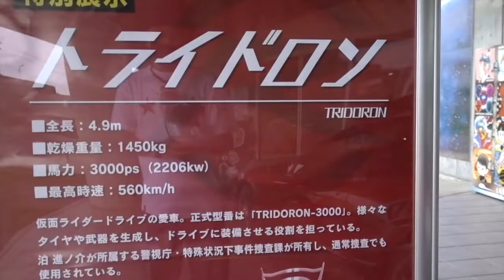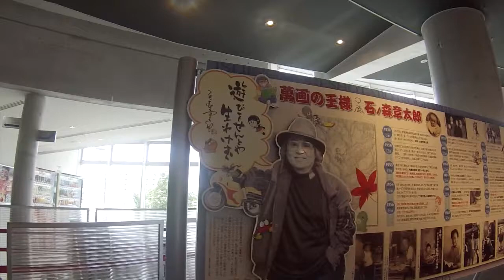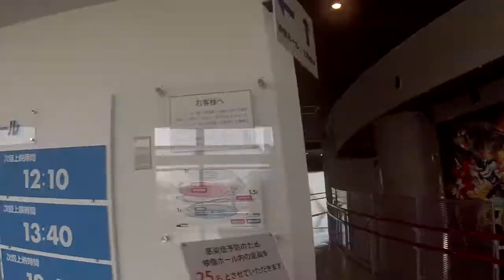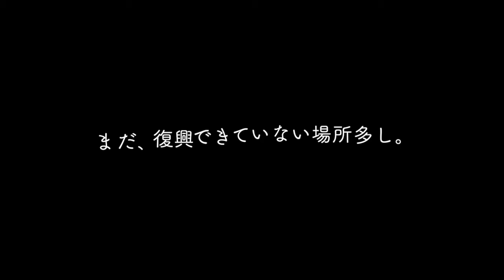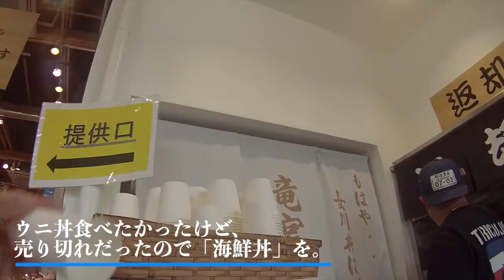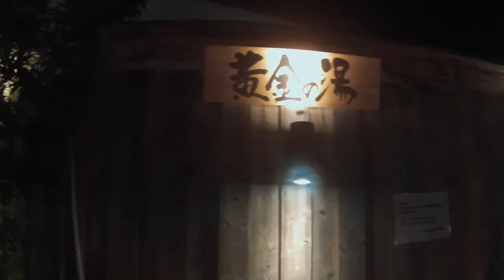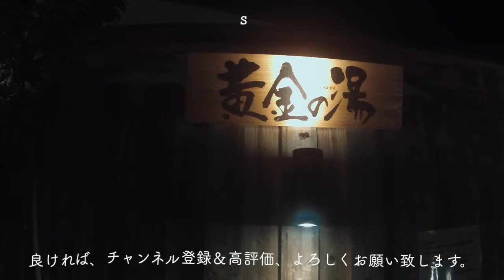石ノ森萬画館・女川駅前「おかせい」海鮮丼・他。東北旅２日目。【2020.08.03vlog】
【使用機材】